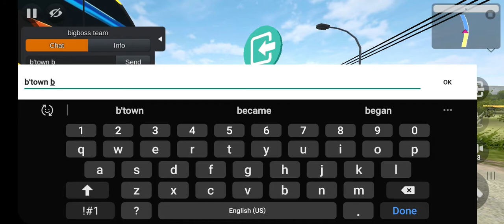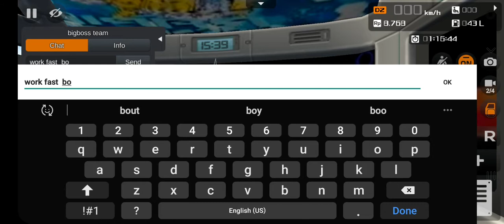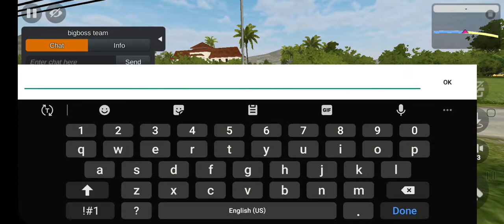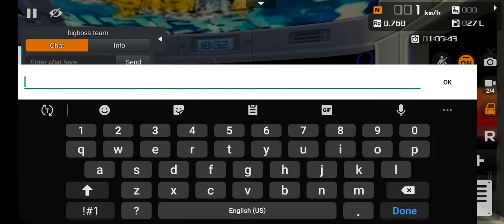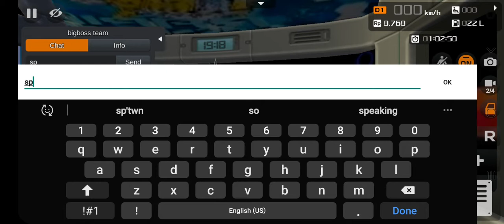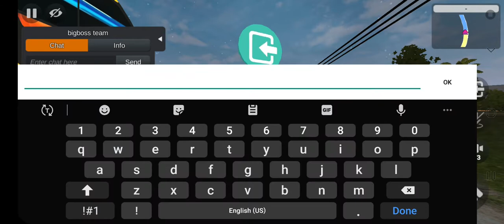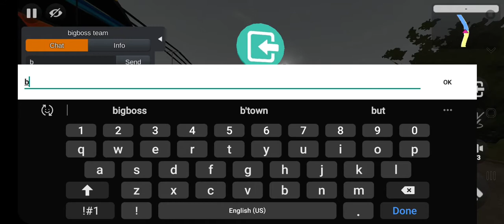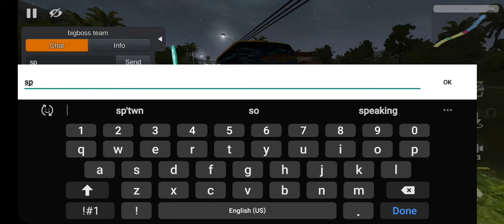bajan minibus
mmg fully active